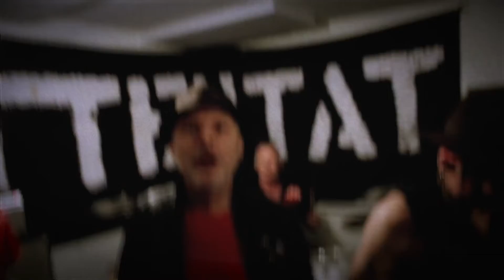Attentat Anarki i stan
Video Gunnar Sandborg